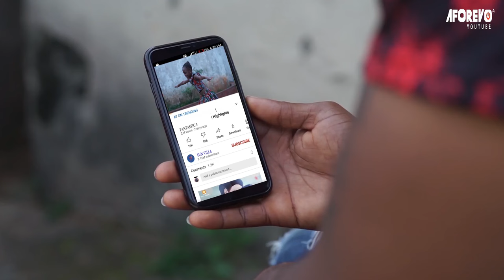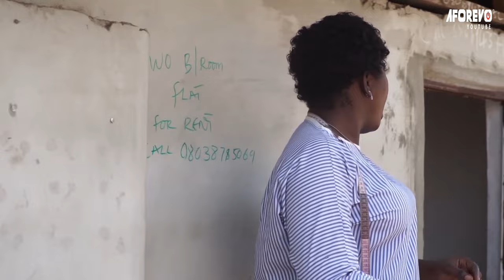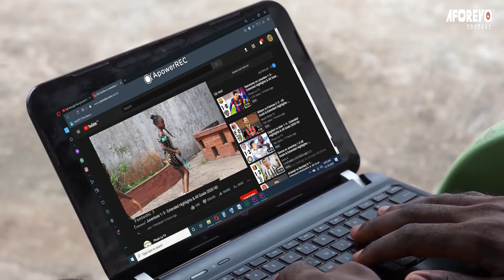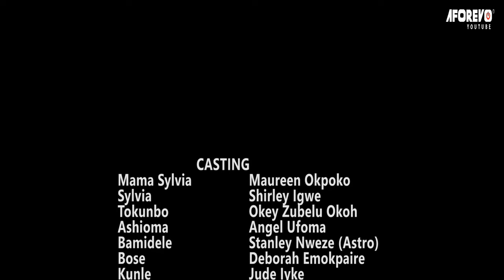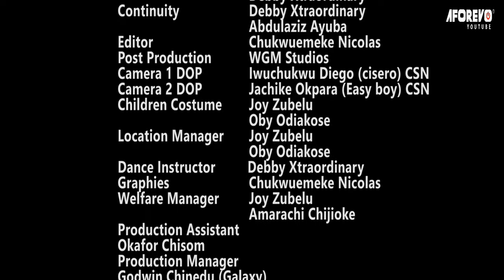A True Sorrowful Story Of How God Healed The Mad Woman Everyone Rejected And Abandoned ~ Movies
This Nigerian Movie is about ~~ A True Sorrowful Story Of How God Healed The Mad Woman Everyone Rejected And Abandoned ~ Movies

A Nigerian Movie Starring shirley igwe